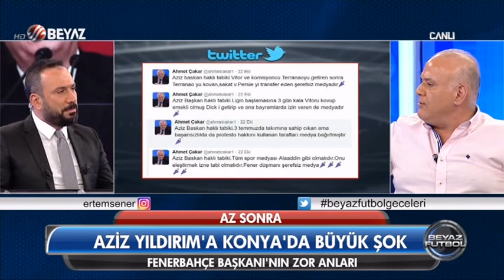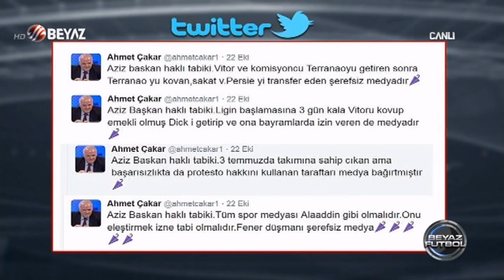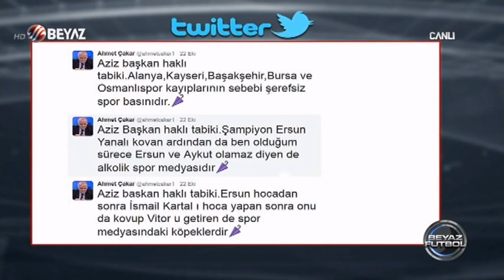(..) Beyaz Futbol 23 Ekim 2016 Kısım 5/6 - Beyaz TV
Beyaz Futbol 23 Ekim 2016

Beyaz Futbol Aziz Yıldırım'a cevap veriyor